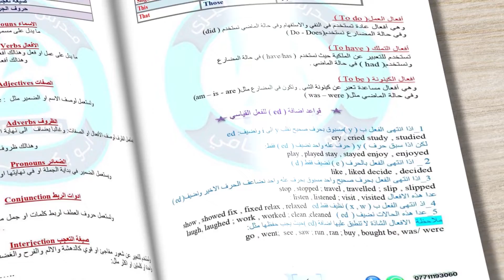الشامله الذهبية في اللغة الانكليزية باسلوب فريد ومميز 👌لتحميل الملزمة بشكل ملف بالوصف 👇